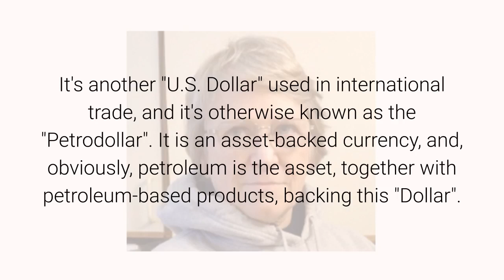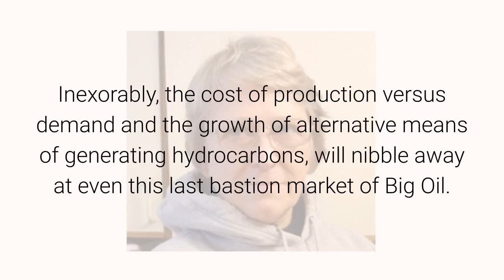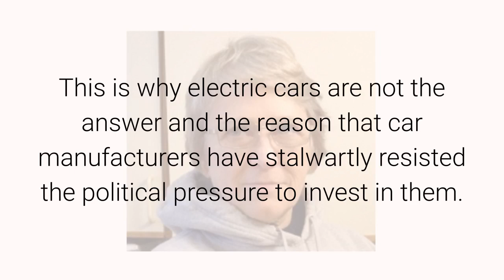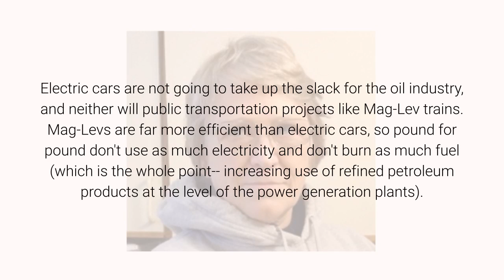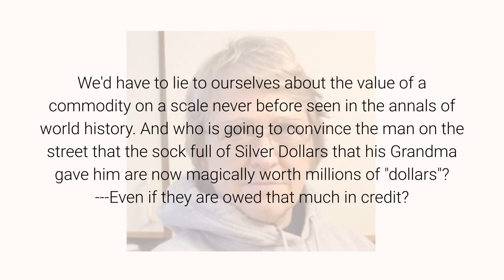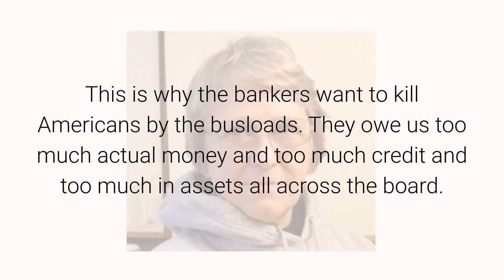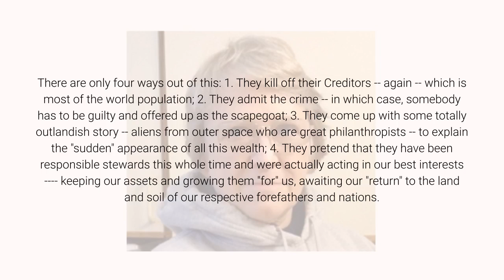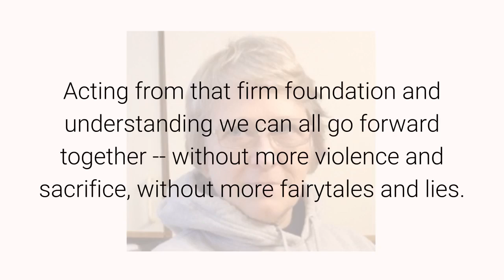Aunt Mammy-Whammy Big Swamp March 29, 2021 By Anna Von Reitz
I can't remember if it was from Little Abner or some other comic strip back in the day, but firmly ensconced in my child-mind is the image of "Aunt Mammy-Whammy Big Swamp", the soothsayer of soothsayers, prognosticator of prognosticators, voo-doo mistress of the night. only a little less famous than the Groundhog of Punxsutawney.
She usually had a crystal ball with her.
If she were here with us today, she'd look into her crystal ball to forecast the fate of the "U.S. Dollar" --- and here's what the report would be.
First of all, that "U.S. Dollar" isn't your "U.S. Dollar".
It's another "U.S. Dollar" used in international trade, and it's otherwise known as the "Petrodollar".  It is an asset-backed currency, and, obviously, petroleum is the asset, together with petroleum-based products, backing this "Dollar".
That "U.S. Dollar" is going to be taking a beating and so are all the economies dependent on it, because too many people now know the secret of free energy.
Sooner or later, a large share of the market and demand for petroleum is going to "adjust downward" as the percentage of the demand dedicated to generating power --- all the coal and oil and gas powered power plants -- disappears.
In advance of this inevitability, those dependent on petroleum are scrambling like cockroaches in a summer kitchen.
There will remain a need for petroleum and petroleum based products --- the many plastics and lubricants and other petroleum-based products that make up part of the market now will continue to exist and make the transition for the oil industry and the U.S. Dollar -- a more gradual affair than an outright collapse.
The market won't just disappear overnight like the market for whale oil, but even that remaining  portion will be eroded by cheaper to produce renewable  agricultural alternatives like hemp oil.
Inexorably, the cost of production versus demand and the growth of alternative means of generating hydrocarbons, will nibble away at even this last bastion market of Big Oil.
Ever wonder why the push for Electric Cars?  It isn't to save us from exhaust fumes, because the fumes that don't come from our cars are offset by the increase in emissions that do come from the power plants that are producing the electricity being used as fuel for electric cars.
You see the problem --- and the answer --- that they are trying to sell.